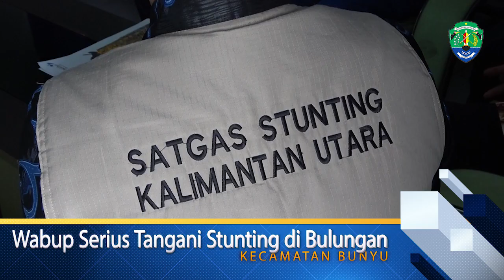Wabup Serius Tangani Stunting di Bulungan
Wabup selaku Ketua Tim Percepatan Penurunan Stunting di Kabupaten Bulungan juga menyampaikan apresiasi kepada PT PEP Bunyu yang ikut ambil bagian dalam upaya penurunan kasus stunting khususnya di Kabupaten Bulungan melalui program Peduli Stunting
Didamping Satgas Sunting Kalimantan Utara Bapak Petrus, Wabup pada rapat kecilnya bersama PJS.Seniro  Manager Bunyu  FIELD Mengatakan”Saat ini di Kalimantan Utara terdapat 4.959 balita berstatus stunting termasuk di dalamnya Kabupaten Bulungan terdapat 805 balita stunting sehingga saya mengajak semua pihak untuk ikut terlibat dalam upaya penurunan kasus stunting di daerah kita,”